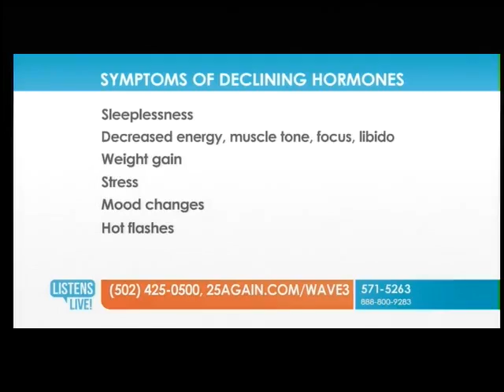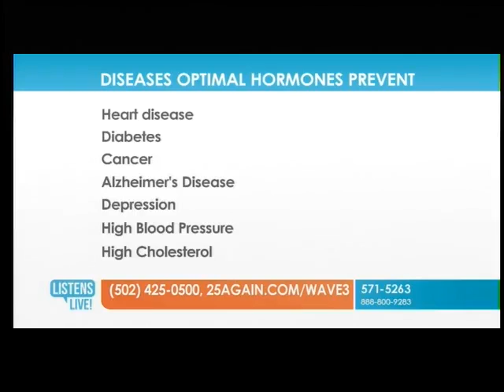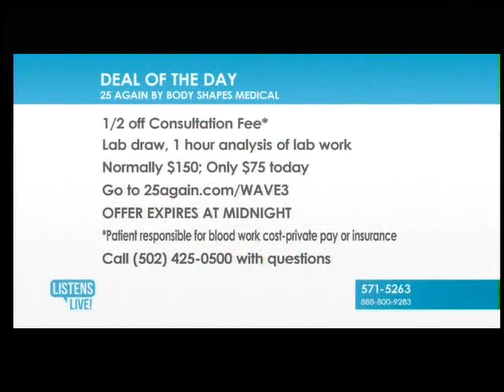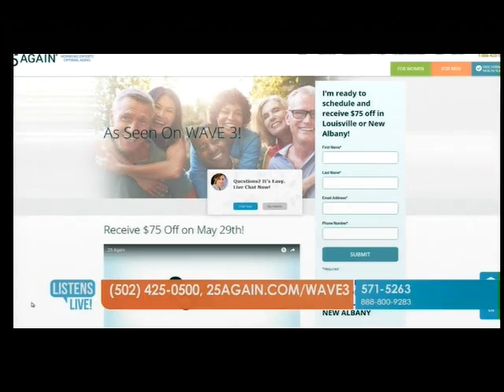25 Again on Listens Live May 29, 2018 Part 1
You can look, feel and become healthier as you age! This simple process is made possible by helping your body achieve optimal levels of hormones and nutrients as monitored by our exclusive “25 Again” program.